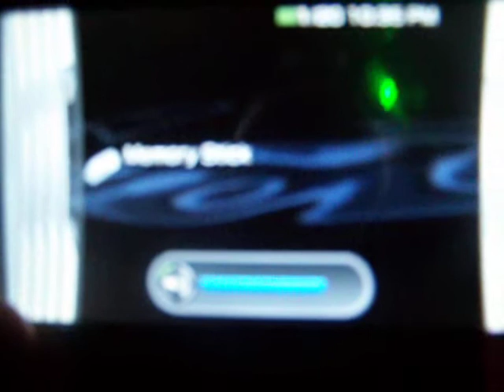Xbox 360 xmb on psp 3.80 m33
Xbox 360 xmb on psp 3.80 m33-4

IM NOT RESPONSIBLE FOR ANY BRICKS OR SYSTEM ERRORS!!

link to tutourial here